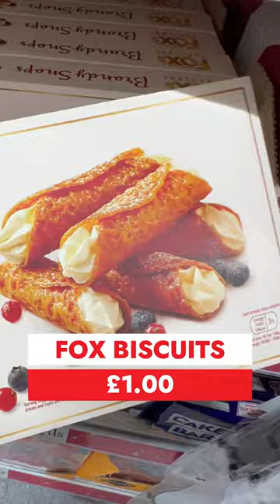What's NEW At POUNDLAND?!